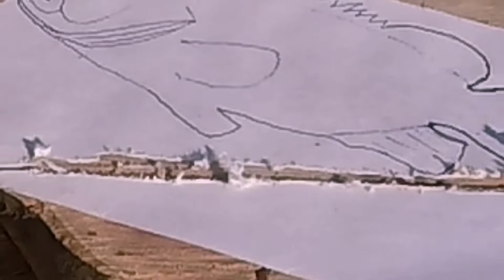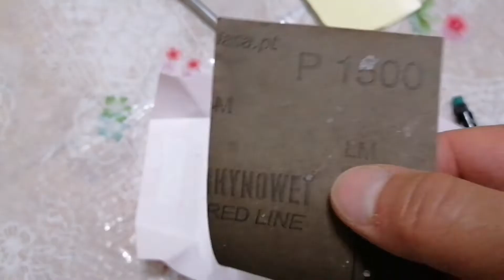Zıpkınla Orfoz avı yasaktır. (Orfoza özür videosudur. )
Bundan 2 video önce zıpkınla orfoz avı yapılabiliyor gibi bir izlenim verdiğim için orfoz balığından özür diliyorum.